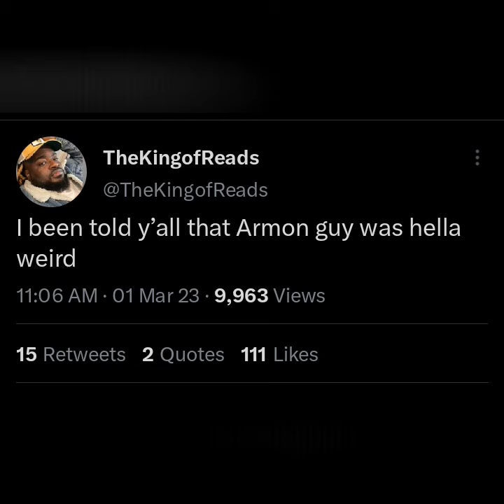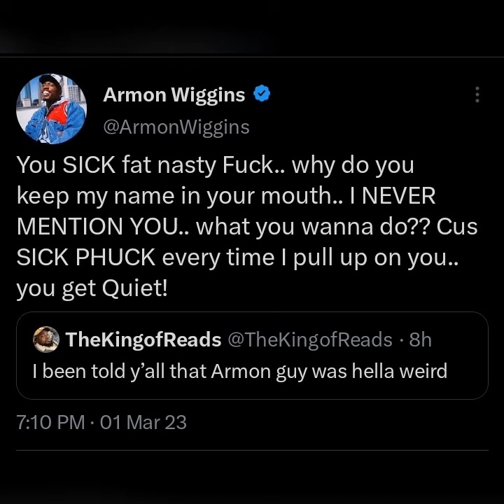ARMON WIGGINS 🥊vs🥊 THE KING OF READS